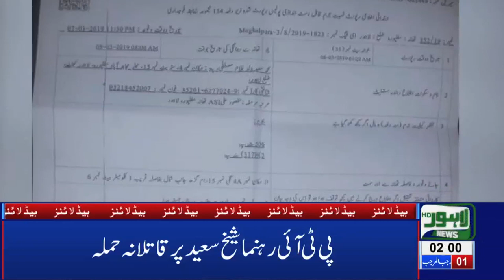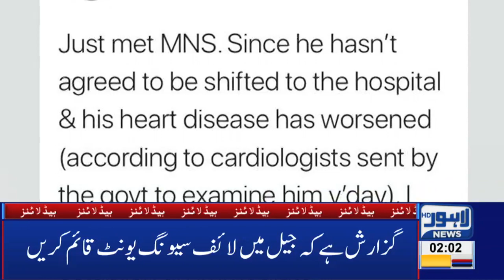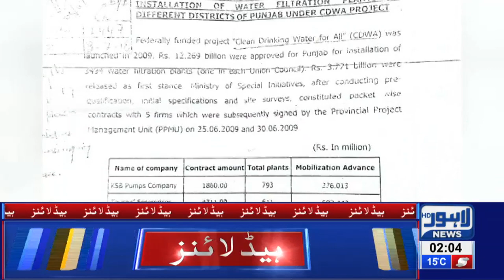02 AM Headlines Lahore News HD – 9th March 2019